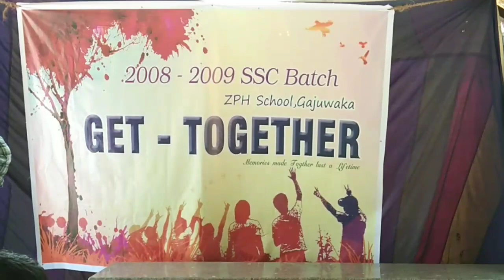DIML# part 1# 😍😍get together /🤣🤣 full ga enjoy chesam/gajuwaka zp highschool 2008-2009 batch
part 1 # get together
ZPH school gajuwaka,
2008 to 2009 batch
after ten years get together
full  happy movements share chesukuna video

support me frds